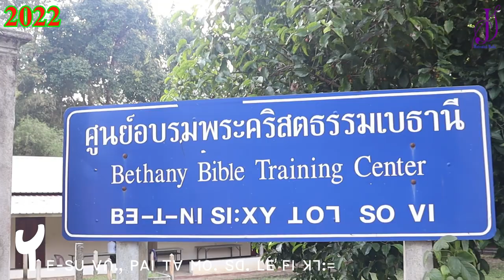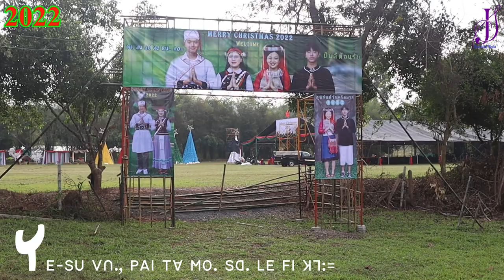2022 ꓬꓰ‐ꓢꓴ ꓦꓵꓻ ꓑꓮꓲꓽ ꓓꓽ ꓟ ꓔꓯ ꓟꓳ.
2022 ꓬꓰ‐ꓢꓴ ꓦꓵꓻ ꓑꓮꓲꓽ ꓓꓽ ꓟ ꓔꓯ ꓟꓳ. ꓢꓷ. ꓡꓰ ꓝꓲ ꓘꓶꓽ꓿
ꓦꓬꓼ ꓠꓬꓲ ꓾ 16‐17‐18‐19 ꓠꓬꓲ 12 ꓦ 2022